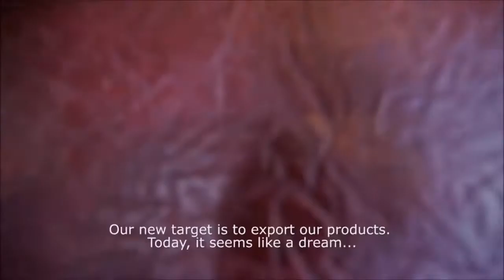If Women Want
Saitabat Village is a small village in the city of Bursa of Turkey. Saitabat, having a big tourism potential with its green environment and fresh air, was just a general Anatolian village until 2001. In this village there was a routine life where men were hanging out in the coffeehouse or dealing with daily tasks, women were busy with housework. However, as of 2001 a big change started in the village.

Sermin Cakalıoğlu is a woman from the Saitabat Village. One day she realised the potential of her village when she brought a guest family visited her to an other touristic village close to Saitabat Village. And she pushes the button. She gencourages the village women who never step foot off the house and they establish together the first village women association of Turkey in 2002. They make the village money by selling village breakfast in the restaurant they opened under the roof of the association. So, they place the Saitabat Village as the one of the of the Turkish tourism assets. “If Women Want” is a story telling by Sermin Cakalıoğlu, the protagonist of this success story, about the last 15 years in the village and the changing life of the village women in this period.

Submitted by Mustafa Koray Polat

Based in Ankara, Turkey, Mustafa Koray Polat is a filmmaker, time-lapse photographer and owner of Rüzgar Film a creative production agency.